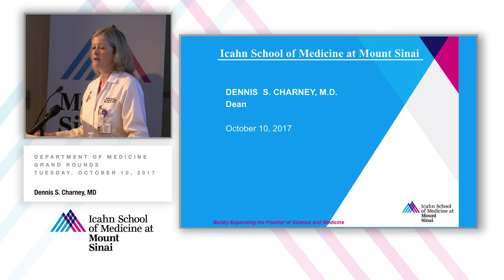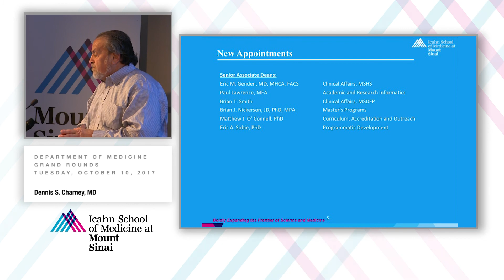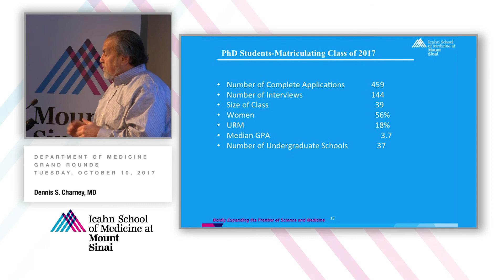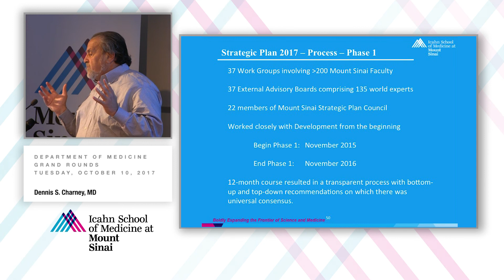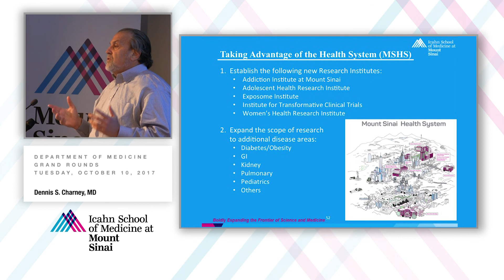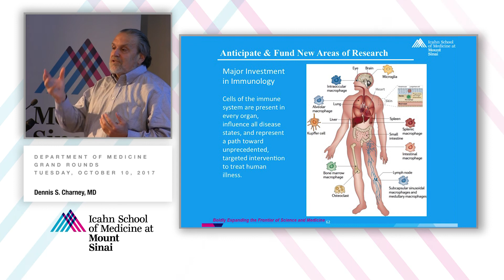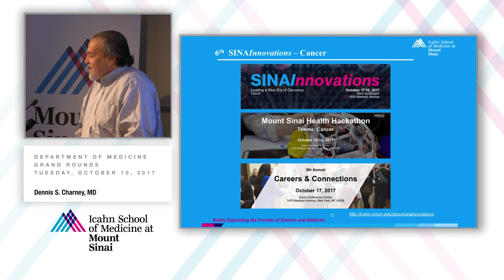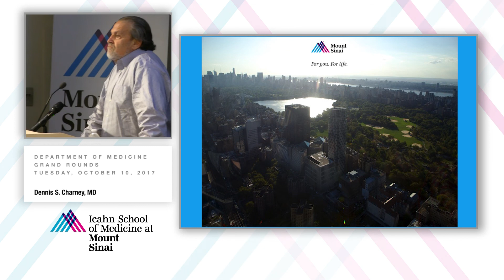State of the School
A Department of Medicine Grand Rounds presented by Dennis S. Charney, MD, Anne and Joel Ehrenkranz Dean, Icahn School of Medicine at Mount Sinai, President of Academic Affairs, Mount Sinai Health System